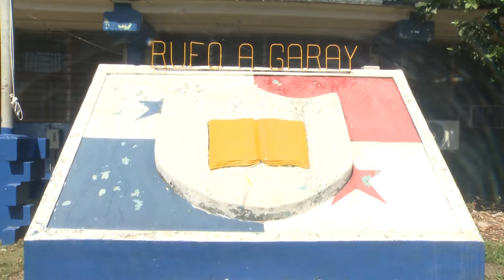Meduca Panama - Avances en escuelas de la provincia de Colón 2016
Coordinadores de nuestro Programa "Mi Escuela Primero" realizaron un recorrido en la región educativa de Colón, para inspeccionar el avances de algunas escuelas oficiales que están integradas en el programa de mantenimiento de verano 2016 " Mi Escuela es Primero".
Los Centros Educativos que fueron inspeccionados son: C.E.B.G Crispiano Ceballos, Escuela Cristobal Colón, C.E.B.G Manuel Urbano Ayarza, C.E.B.G Pablo Arosemena, Escuela República Oriental del Uruguay, C.E.B.G Carlos Clement, José Guardia Vega y Rufo Garay.